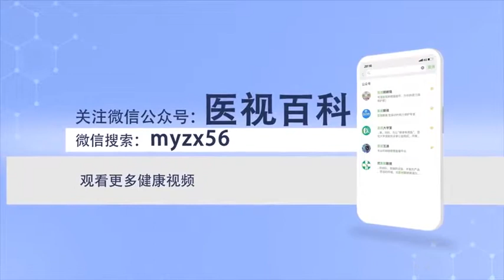食道癌手术有哪些风险 郑康 山西省肿瘤医院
第一个是麻醉意外，食道癌的手术是需要做全身麻醉的，麻醉本身是存在一定的风险和意外可能性的；第二食道癌的损伤比较大，对于重要脏器、心脑、大血管这些方面都有可能会出现意外情况，比如突发的心梗、脑梗、脑出血、静脉血栓形成这些意外；第三意外就是术中大出血的风险，食道的解剖结构上紧邻的都是身体，人身的一级大动脉、大静脉，如果术中出现大出血也是一种很危险的情况。

What are the risks of esophageal cancer surgery
The first is an anesthetic accident, Surgery for esophageal cancer requires general anesthesia, Anesthesia itself has certain risks and accidents; The second esophageal cancer is more damaged, Accidents may occur to important organs, heart and brain, and large blood vessels, Such as sudden myocardial infarction, cerebral infarction, cerebral hemorrhage, venous thrombosis and other accidents; The third accident is the risk of intraoperative bleeding, The anatomical structure of the esophagus is adjacent to the body, The primary arteries and veins of the human body, It is also a very dangerous condition if there is massive bleeding during the operation.